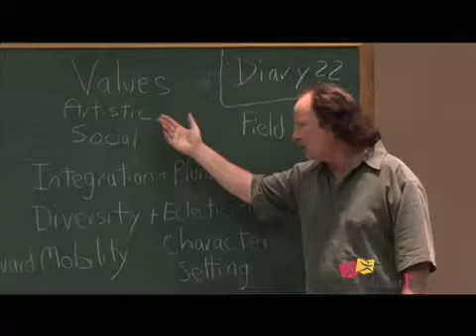Kanani Danielson, GPA Play it Smart, 9th Episode, OC16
highlighted Kanani Danielson, who plays Volleyball for the University of Hawaii. This episode aired on OC16.